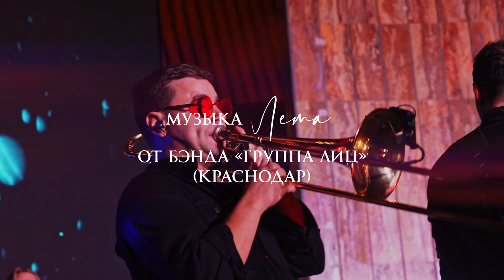Анонс. Фестиваль «Природа Искусства» среди виноградников